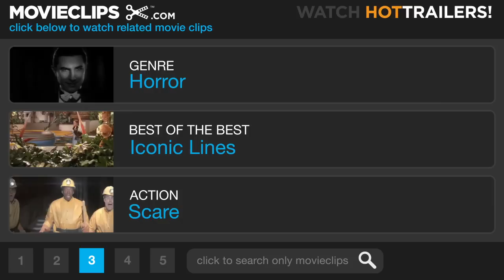She's Alive! She's Alive! - Bride of Frankenstein (9/10) Movie CLIP (1935) HD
CLIP DESCRIPTION:
The Bride of Frankenstein (Elisa Lanchester) rises from the table and walks. She's alive!!

FILM DESCRIPTION:
This greatest of all Frankenstein movies begins during a raging thunderstorm. Warm and cozy inside their palatial villa, Lord Byron (Gavin Gordon), Percy Shelley (Douglas Walton), and Shelley's wife Mary (Elsa Lanchester) engage in morbidly sparkling conversation. The wicked Byron mockingly chastises Mary for frightening the literary world with her recent novel Frankenstein, but Mary insists that her horror tale preached a valuable moral, that man was not meant to dabble in the works of God. Moreover, Mary adds that her story did not end with the death of Frankenstein's monster, whereupon she tells the enthralled Byron and Shelley what happened next. Surviving the windmill fire that brought the original 1931 Frankenstein to a close, the Monster (Boris Karloff) quickly revives and goes on another rampage of death and destruction. Meanwhile, his ailing creator Henry Frankenstein (Colin Clive) discovers that his former mentor, the demented Doctor Praetorius (Ernst Thesiger), plans to create another life-sized monster -- this time a woman! After a wild and wooly "creation" sequence, the bandages are unwrapped, and the Bride of the Monster (Elsa Lanchester again) emerges. Alas, the Monster's tender efforts to connect with his new Mate are rewarded only by her revulsion and hoarse screams. "She hate me," he growls, "Just like others!" Wonderfully acted and directed, The Bride of Frankenstein is further enhanced by the vivid Franz Waxman musical score; even the film's occasional lapses in logic and continuity (it was trimmed from 90 to 75 minutes after the first preview) are oddly endearing. Director James Whale was memorably embodied by Ian McKellen in the Oscar-winning 1998 biopic Gods and Monsters.

CREDITS:
TM & © Universal (1935)
Cast: Colin Clive, Ernest Thesiger, Elsa Lanchester
Director: James Whale
Producer: Carl Laemmle Jr.
Screenwriters: John L. Balderston, Josef Berne, Lawrence G. Blochman, Morton Covan, Robert Florey, William Hurlbut, Tom Reed, Edmund Pearson, R.C. Sherriff, Philip MacDonald, Mary Shelley